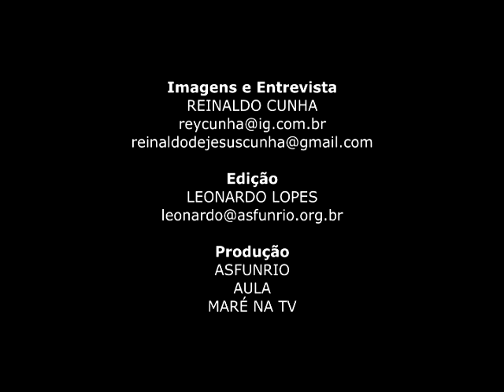Vereador Jefferson Moura fala sobre os PCCS da SMDS - 08-04-2015